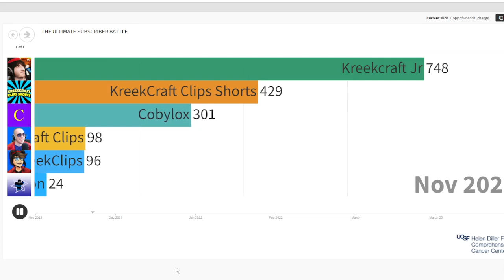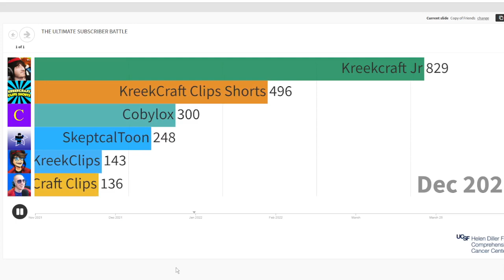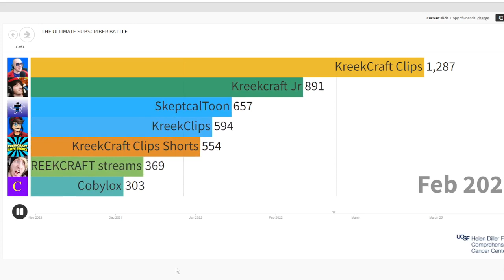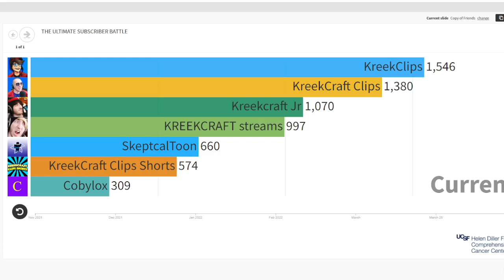Who Is The Better KreekCraft Clips Channel (THANK YOU FOR 1.54k SUBSCRIBERS)